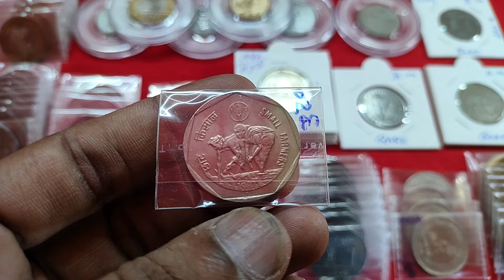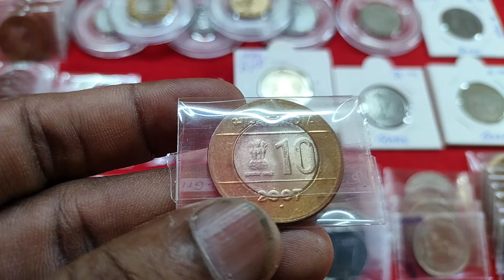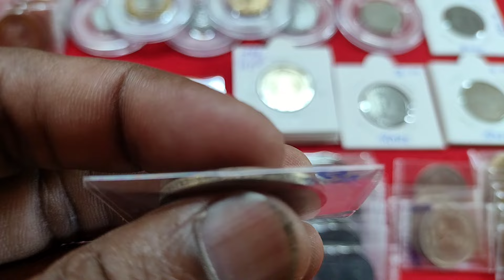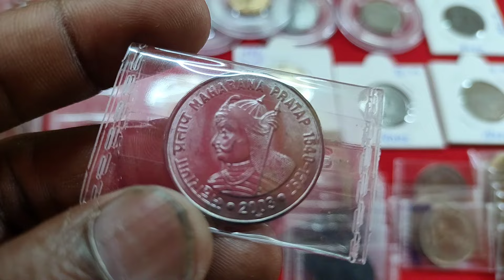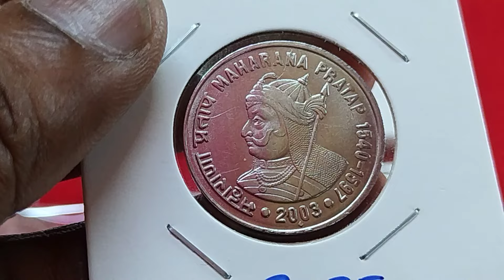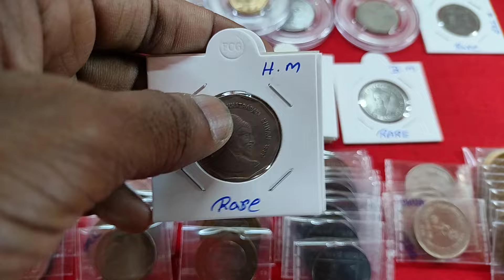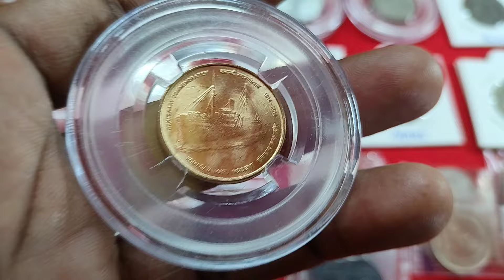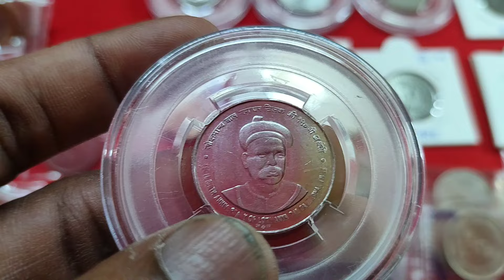5 rupee rare coin value.fss mule coin price.rare coin.7003661302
5 rupee rare coin value.fss mule coin price.rare coin.7003661302

1 rupee coin small farmer Bombay mint
1 rupee coin food and environment Bombay mint
1 rupee coin maharana pratap Hyderabad mint
1 rupee coin India post Kolkata mint
1 rupee coin 2004 Bombay mint coros
1 rupee coin 1986 Hyderabad mint
2 rupee coin Shivaji Hyderabad mint
1 rupee coin care for the girl child Hyderabad mint
10 rupee coin lala lajpat rai Hyderabad mint
10 rupee coin Banaras Hindu University Hyderabad mint
2 rupee coin 1992 noida mint
2 rupee coin Ari force Kolkata mint
10 rupee coin 2005 noida mint coros
5 rupee coin lal bahadur shastri fss mule
5 rupee coin Tilak ki fss
5 rupee coin komagata Maru Kolkata mint